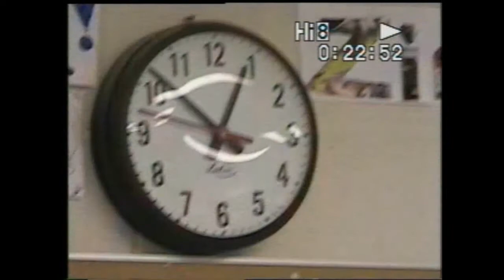nrbugah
nr burger lunch and recess 05-06